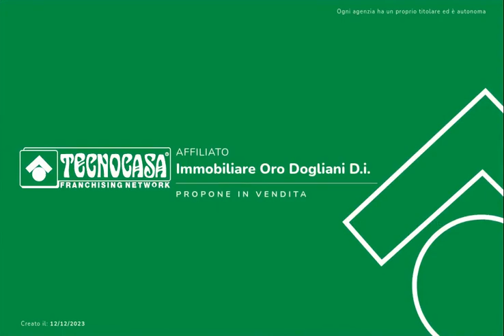Appartamento a Ceva in vendita